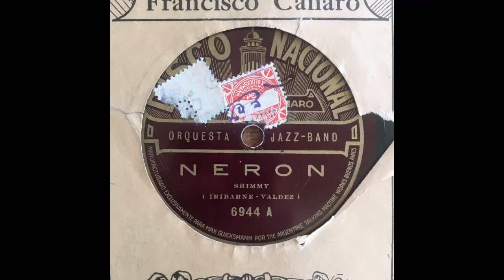Orquesta Jazz Band Fransisco Canaro - Neron (1923)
A few years ago, I uploaded a transfer from a pirate edition of this record now, here's the original pressing with far better sound quality!